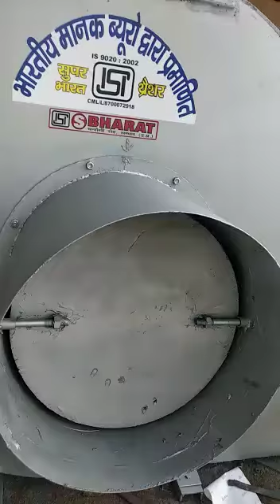High-Quality High draught Id Fan With Long Life||Order Now-9727684751,9917129087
Zigzag & high drought bhatta banwane ke liye Contact karein @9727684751,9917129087
Zigzagbhatta is a national construction company specializing in Bricks Fields(Bhatta) construction management, design-build, and best services for the Brick Fields.

What’s that all mean? Throughout our history, we’ve succeeded by providing a wide range of construction solutions to our clients and delivering a whole lot of quality work.